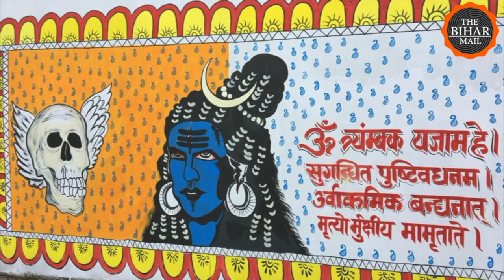मगध के मिथिला से मिलने के बाद कुछ यूं दिखने लगी हैं पटना की दीवारें...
वैसे तो पटना बहुत खूबसूरत नहीं दिखता. यहां का ट्रैफिक और हॉर्नबाजी भी परेशानी का सबब हैं लेकिन इस बीच कुछ अच्छी चीजें भी हो रही हैं. पटना के सड़कों पर चलते हुए आप बरबस ही सड़क किनारे की दीवारें और इमारतें देखने लगेंगे. नयनाभिरामी. बिहार के पुरातन और आधुनिक गौरव को खुद में समेटे और बिखेरते हुए दृश्य...

पटना में ऐसा पटना नगर निगम द्वारा शुरू की गई स्मार्ट सिटी योजना के तहत हो रहा है. थीम है मिथिला मीट्स मगध. मगध के पुरातन वैभव को पटना की दीवारों पर पेंट करने की कोशिश. पटना आर्ट कॉलेज और निफ्ट के छात्र-छात्राओं के साथ ही मिथिला पेंटिंग कर रहे मधुबनी के कलाकार. पटना एक झटके से खूबसूरत लगने लगा है...

Like Never Before The Walls and Buildings Of Patna, themed over MithilaMeetsMagadh...